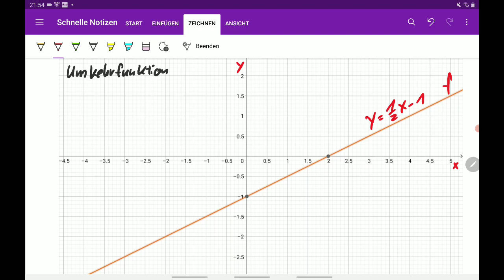Q11 Umkehrfunktion 2